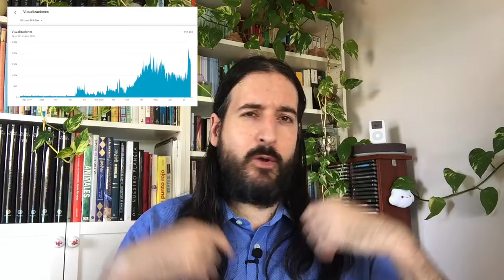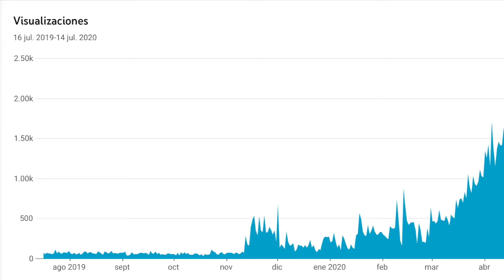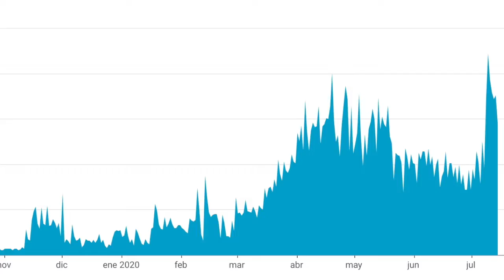Final de temporada 1 y analisis de resultados. ¿Merece la pena tener un canal de youtube?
Que ganas tegno de irme de vacaciones ¿este año tan extraño te vas a algún sitio? Pon en la sección de comentarios a donde te vas para darnos mucha envidia a todos ;)